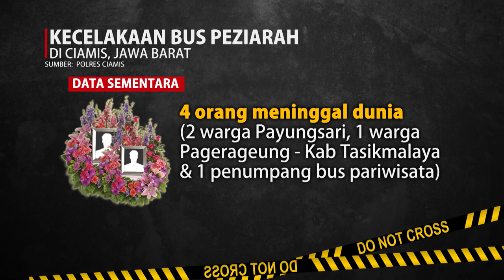Kronologi Laka Maut Bus Peziarah di Ciamis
Bus pariwisata PO Pandawa yang membawa puluhan peziarah asal Balaraja, Tangerang, Banten mengalami kecelakaan di Tanjakan Pari, Panumbangan, Ciamis, Jawa Barat pada Sabtu (21/5/22). Pengemudi diduga memilih menabrakan bus ke rumah warga guna menghindari besarnya korban jiwa jika terjun ke jurang sedalam 80 meter.